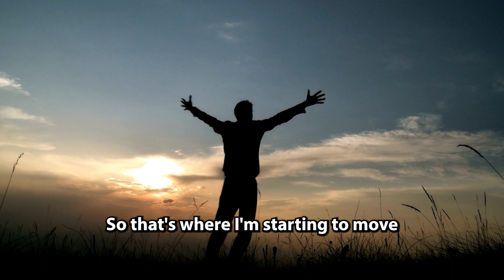Transforming Lives through Timeline Therapy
Melvin shares his experience with Time Line Therapy and how it has empowered him to help his friends overcome their anger. By delving into his journey of self-discovery, he unintentionally removed personal blockages, enabling me to move forward in my own life.